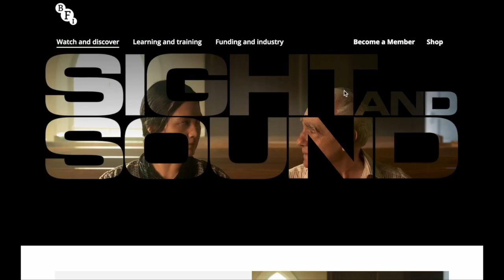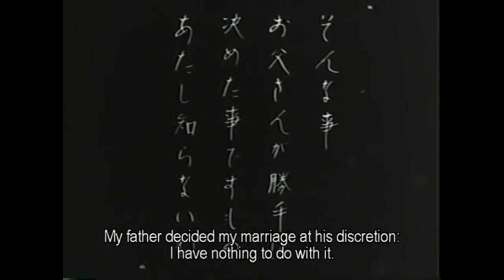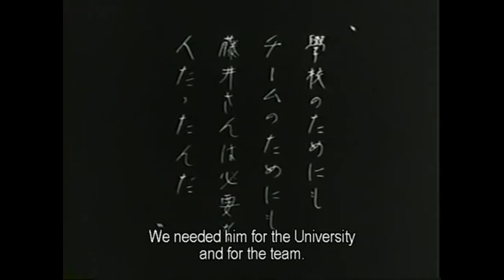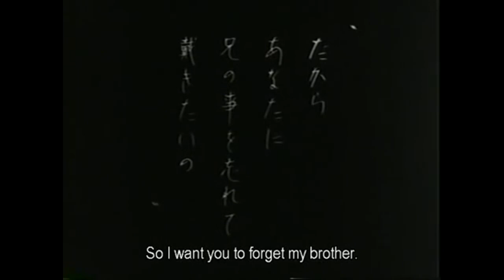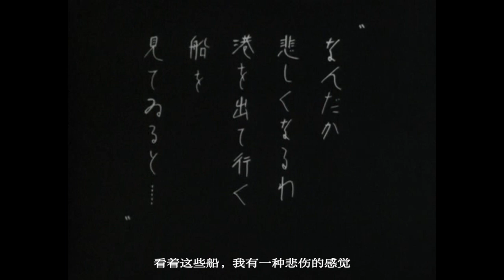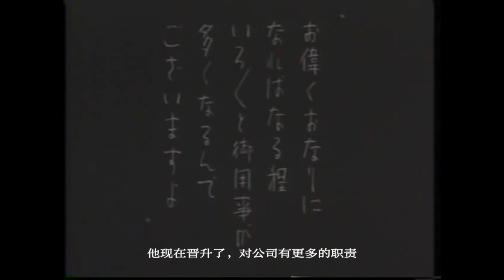清水宏「尖銳的早期」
本期節目主要圍繞的是清水宏的默片展開，涉及影片分別為：「七大洋」（Seven Seas.1931）「港口的日本姑娘」（Japanese Girls at the Harbor.1933)、「大學的少主人」(The Boss's Son Goes to College.1933)、「東京英雄」( A Hero of Tokyo 1935)。

参考书籍：
Word and Image in Japanese Cinema —（Films by the Most“casual”of Directors）—Keiko I.McDonald
参考文章：
A hero of His Time    Alexander Jacoby
Silent Master of the Japanese Ethos  William M. Drew